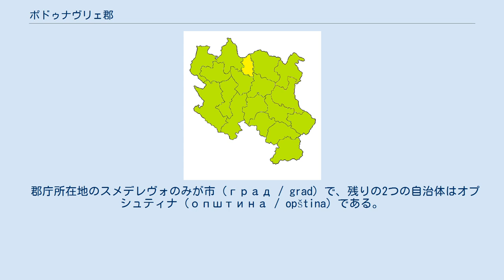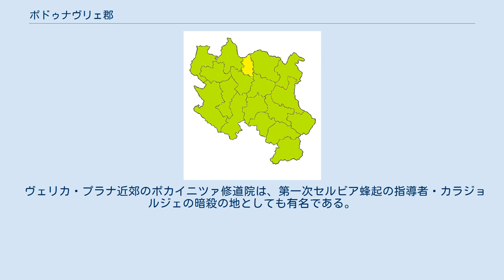ポドゥナヴリェ郡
ポドゥナヴリェ郡（ポドゥナヴリェぐん、セルビア語: Подунавски округ / Podunavski okrug）は、セルビアの郡。
郡庁所在地はスメデレヴォ。
郡名はセルビア語で、po（…沿い）dunav（ドナウ川）に由来し、実際にドナウの流域に位置する。
 以下の3つの基礎自治体から成る。
 郡庁所在地のスメデレヴォのみが市（град / grad）で、残りの2つの自治体はオプシュティナ（општина / opština）である。
市はヴォイヴォディナ自治州・旧コソボ・メトヒヤ自治州を含めるとセルビア全土に24存在し、より強い自治権を有する。
オプシュティナは日本の町・村に相当する。
 2002年の国勢調査による。
 スメレデヴォは14世紀、オスマン帝国によって領土を削られたセルビア王国の首都であったことがあり、ジュラジ・ブランコヴィチ公の宮殿がスメデレヴォに存在していた。
現在は、宮殿、教会、王族の住居などの跡が残存している。
旧市街の墓地には14世紀から続く教会が残っており、多くの伝説に名を残すジュラジ・ブランコヴィチ公の一族の棺が納められている。
 ヴェリカ・プラナ近郊のポカイニツァ修道院は、第一次セルビア蜂起の指導者・カラジョルジェの暗殺の地としても有名である。